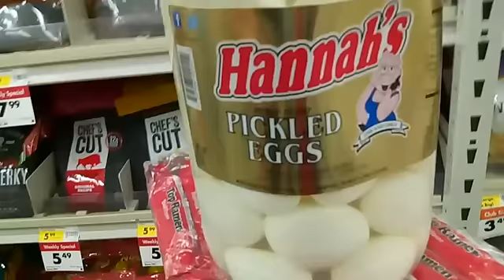Чудеса с яйцами) в США Pan Zmitser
Реферальная ссылка для работы в LYFT,
бонус до 630$________  DZMITRY497662
Для работы в UBER ____  ZZYD9C
бонус до 980$ яйца маринованные)) Это сделал для вас Пан Змитер.